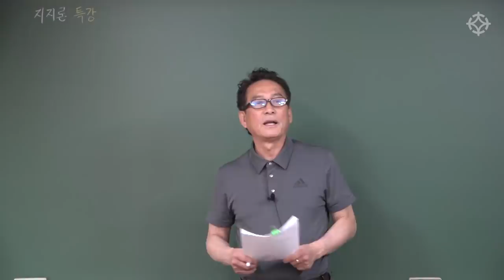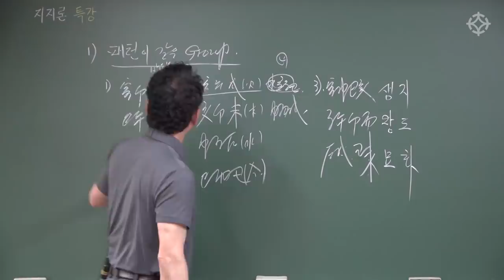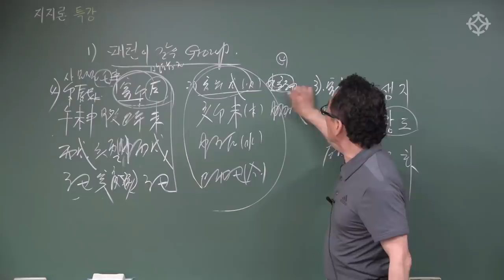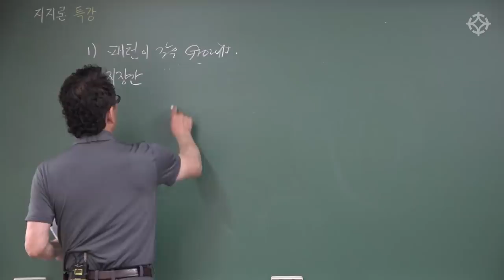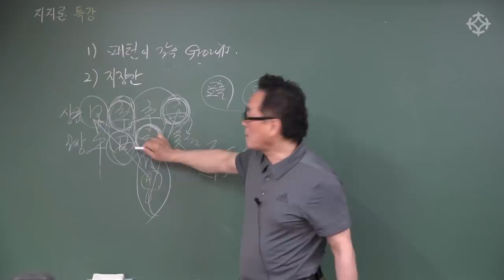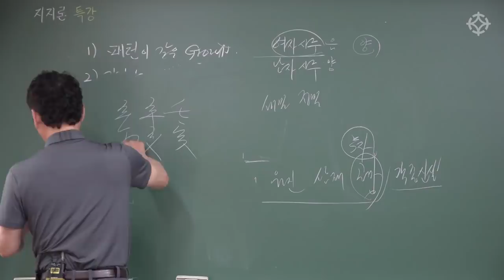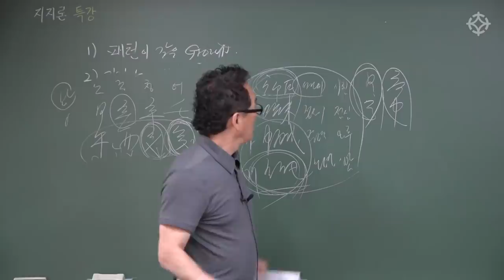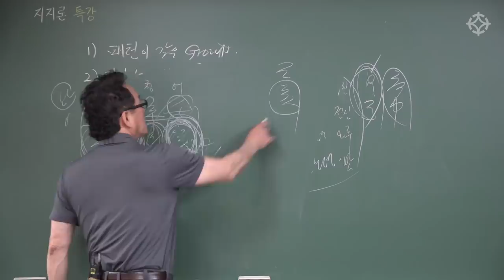지지12자 쉽게 가지고 노는 방법 : 지지물상론 특강 - 대통인 지정도 선생님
지정도 선생님의 친절하고 쉬운 명리 강좌
전체 강의는 대통인.com 홈페이지에서 수강하실 수 있습니다.

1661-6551